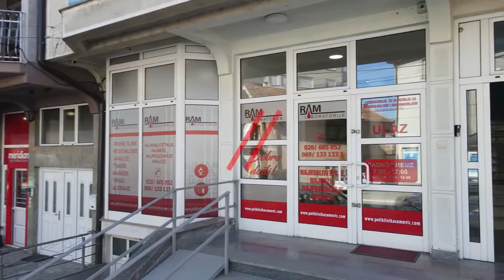Održana tribina "Bezbednost godinama"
Agencija za bezbednost u saobraćaju održala je  tribina na temu " Bezbednost godinama" posvećenu licima iznad 65 godina. Cilj tribine je da se pokaže važnost i značaj  bezbednosti starijih lica u saboraćaju.